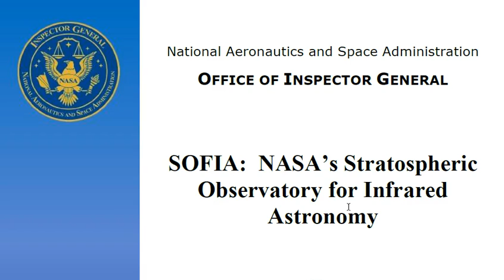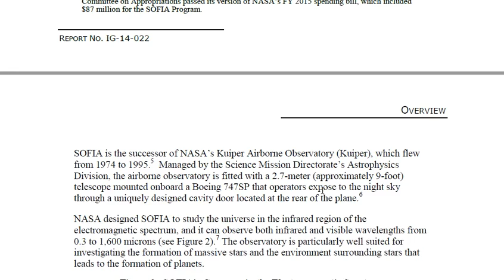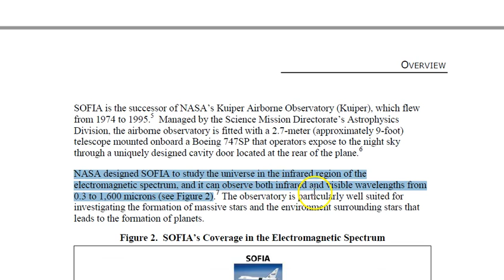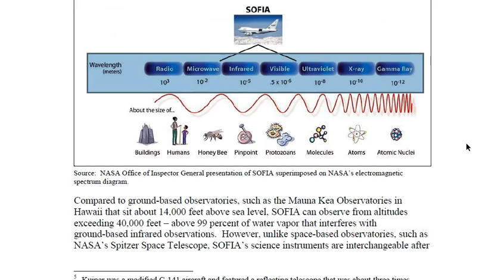ASTROPHSYICS @ 45,000 Feet: SOFIA Wavelength Capability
Its not what you know. Its what you can prove!

I will always use their own data against them to expose the fraud and contradictory claims, which are shoved in the face of clueless US Senate and Congressional representatives the US taxpayers continue to blindly vote for and keep in office!!